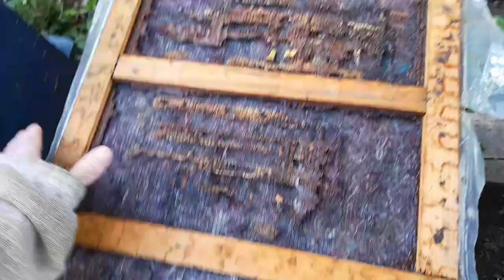44 . - Rezultat foarte bun , in privinta infestari cu varroua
Cea mai mare asteptare din an aluat sfarsit , sa vad exact cata varroua am in stupina in urma schemei de tratament cu oxalic si uleiuri esentiale . Rezultatul este foarte bun , infestarea este la limite acceptabile . Cand aud ca nu exista varroua , este ca un miraj . Normal ca exista si asta indiferent cu ce vom trata . Problema este sa fie tinuta la limite acceptabile .